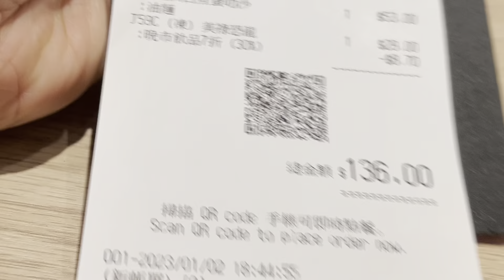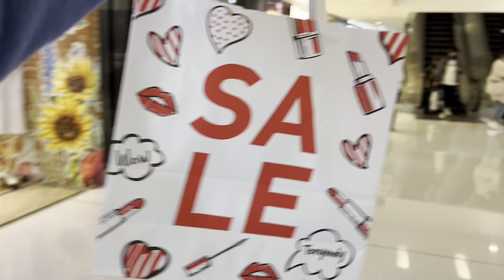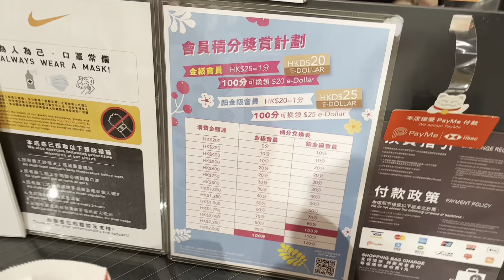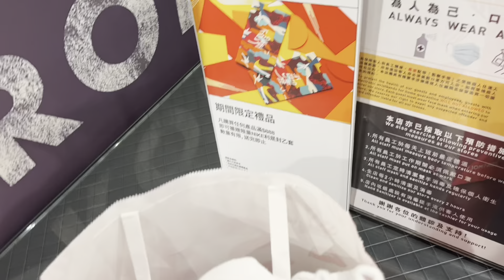Simple treat Sarili Sa new Year / Singaporean Restaurant